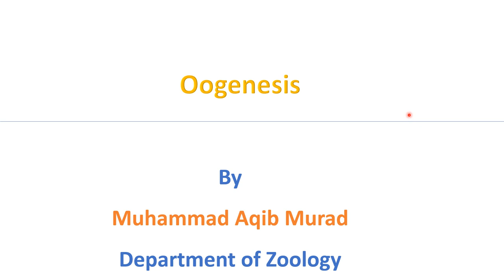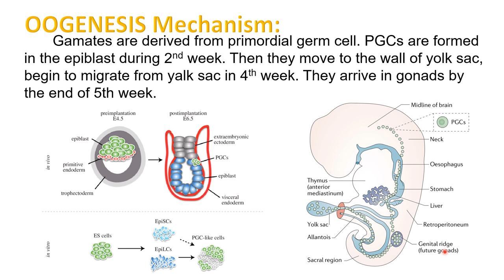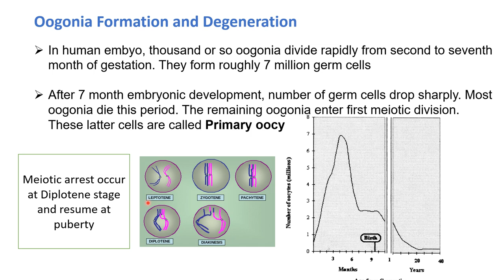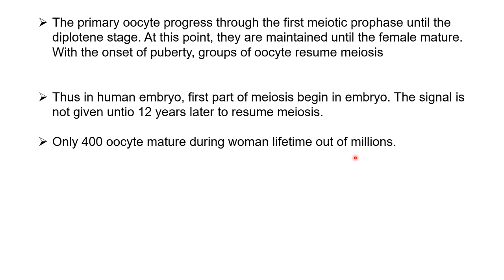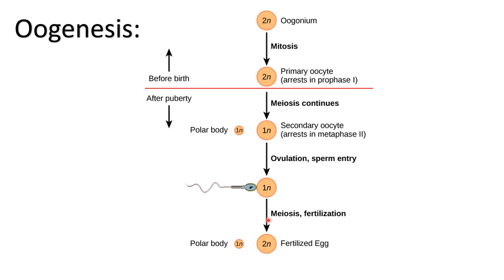Oogenesis embryology -Developmental Biology M.SC, BS Zoology in urdu/hindi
A.A everyone, hopefully everone is fine

We will discuss about o
ogenesis. It is the process in which female gamates are formed. The meiosis start at the embryo stage and arrest at prophase 1 in diplotene stage.
After puberty meiosis resume and start meiosis 1 complete. But in meiosis it again arrest in metaphase ll and resume at puberty stage.
Aftersperm entery meiosis ll resume and fertilization is complete.

you will get the ppt of Bs zoology of all subjects so be connected with us more videos